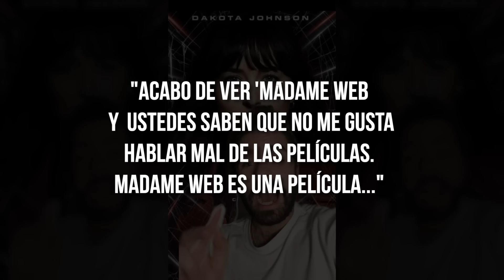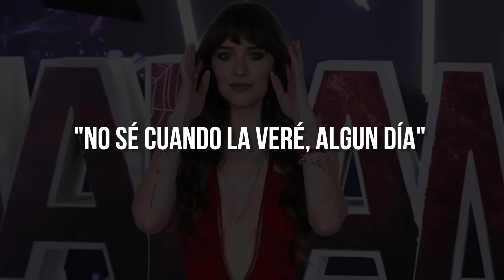Nadie NUNCA HABÍA DESTROZADO una PELÍCULA como lo ACABA de HACER JAVIER IBARRECHE